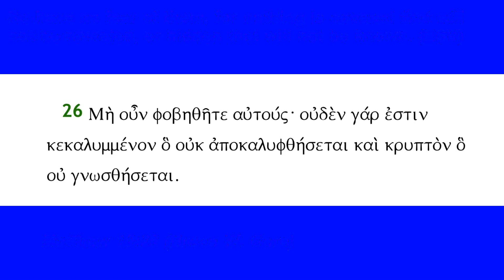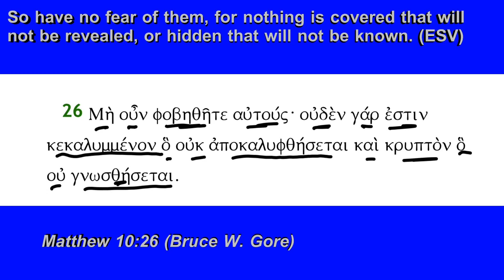Matthew 10:26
Matthew 10:26